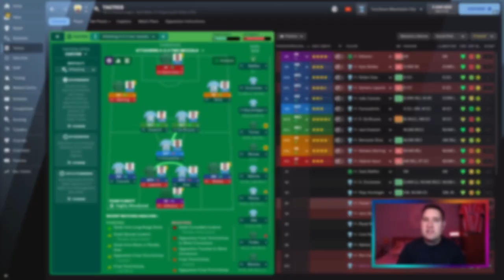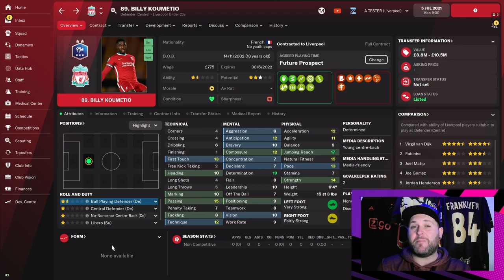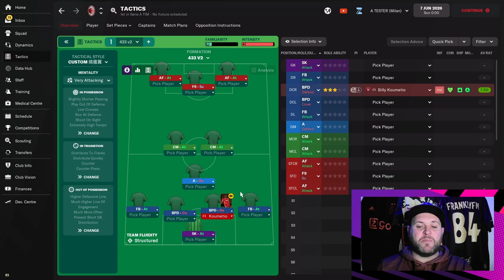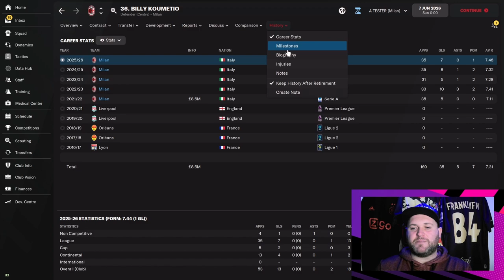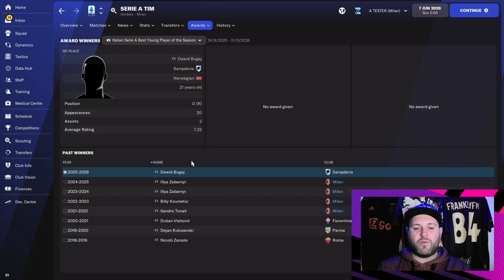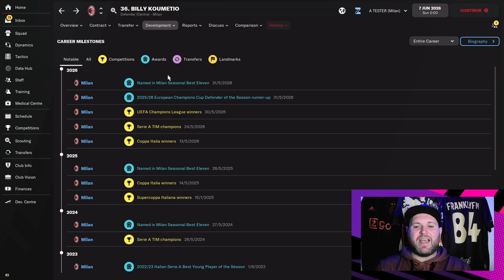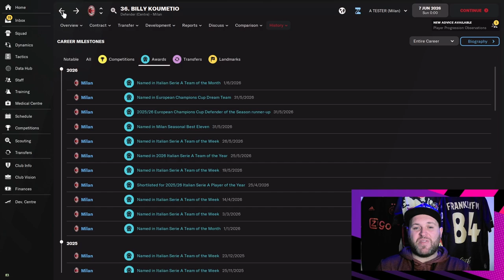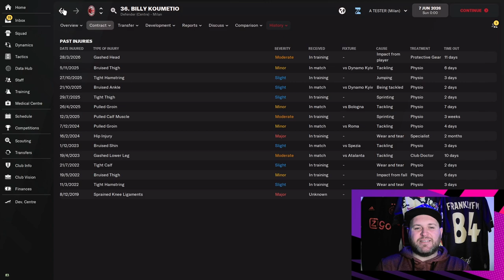THE NEXT VAN DIJK? | FM22 WONDERKID OR BUST 3 | BILLY KOUMETIO | FOOTBALL MANAGER 2022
Today, FRANKLYFM84 will be looking at a Ball Playing Defender who plays his club football for Liverpool. He has already broken into the Liverpool first team and can be easily compared to Virgil Van Dijk! This FM22 Wonderkid or Bust focuses on Billy Koumetio as we look into the future to see how his career develops!

Be sure to follow FRANKLYFM84's own channel and Twitter

Football Manager videos by content creators for other content creators and the wider FM Community. FM Tips & tricks, gameplay, wonderkids, tactic replications & tests, how-to tutorials, experiments & more. The only channel that is the home of content creators!

The FM Connection is the home of content creators. Your go to source for wonderkids, tactics, tips, player reviews, guides & more. See all of our exclusive videos from our wide range of content creators!